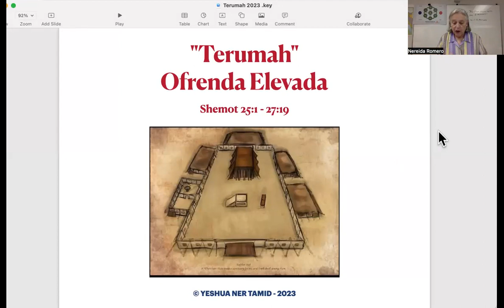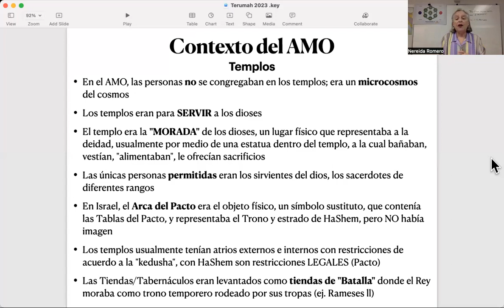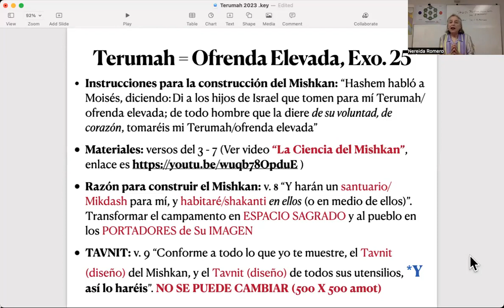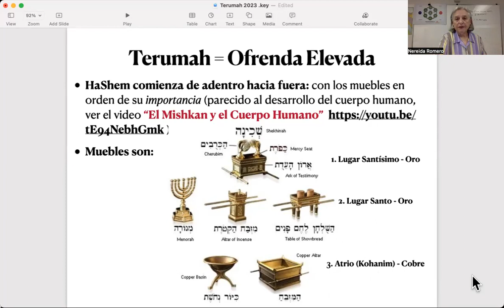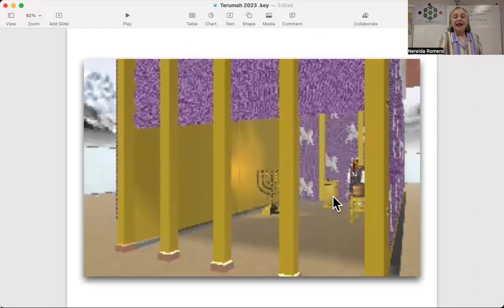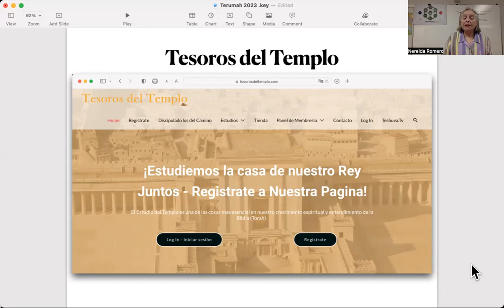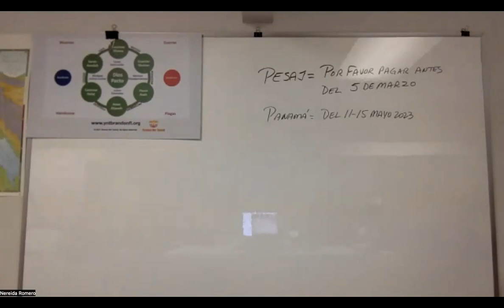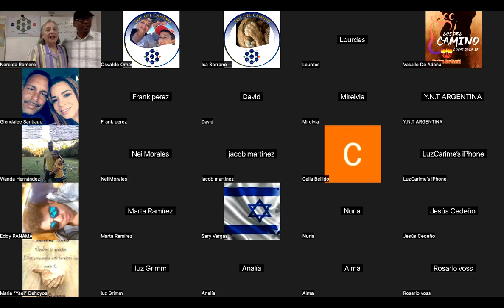La Biblia en su contexto cultural:Terumah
Shalom. La Dra. Nereida Romero les presenta el estudio "Terumah = Ofrenda Elevada" en el contexto del Antiguo Medio Oriente, comparando el concepto de templo en las culturas paganas vs el concepto dado al pueblo de Israel. Discutimos las instrucciones específicas y detalladas del espacio sagrado que HaShem pide a su pueblo y que es para todas las generaciones. Shemot 25:9 continua en Ezequiel 43;10-12.
45.5% de los 613 mitzvot tienen que ver con el Templo = Mikdash.